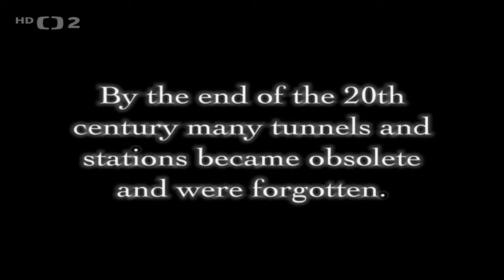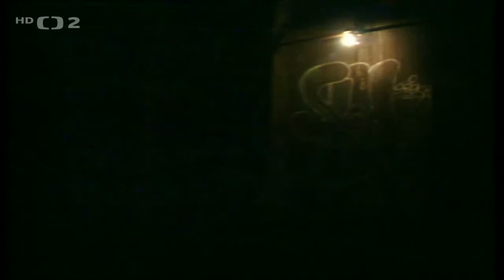Voices In The Tunnel / Hlasy v tunelech / intro trailer (CZ)